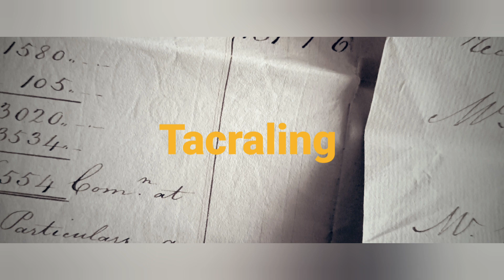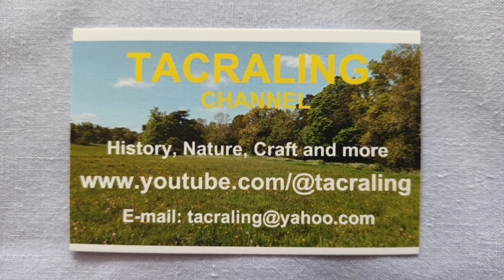A celebration and sincere thanks to all my channel's subscribers, as Tacraling hits the 500 mark!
I can't quite believe it, but Tacraling Channel has just hit the 500 subscribers mark! This video is a celebration of the occasion and also expresses my sincere gratitude to everyone who's made this milestone possible. I also briefly talk about a few exciting changes and plans for the future!